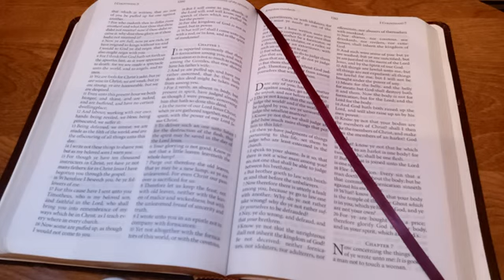PROPHECY DREAM WORLD